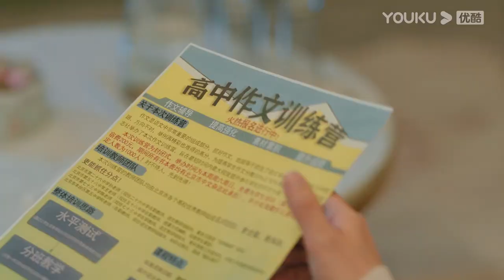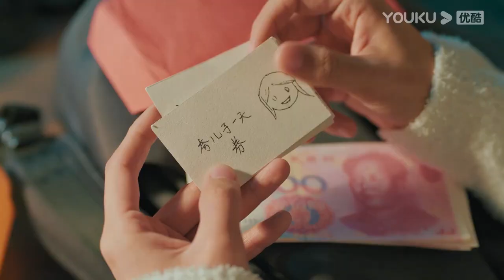✨️小嬌妻外出父母不同意，一聽到高冷校草也去，未來岳母竟放心的讓女兒去了！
【昔有琉璃瓦 Memory Of Encaustic Tile】邵雪（陳鈺琪 飾）、鄭素年（林一 飾）、張祁（晏紫東 飾）等幾名文物修復匠人的孩子，眾人從小一同在北京的胡同里長大，經歷“非典”疫情、長輩離世、古城拆遷等種種風雲，結下了深厚情誼。而隨著逐漸長大，眾人也因個性的差異選擇了截然不同的道路。邵雪受到鄭素年母親的影響，不願為了愛情放棄未來無限的可能，選擇遠走他鄉；鄭素年繼承長輩遺志，成為文物修復師，在不朽的文物中感知時間、獲取力量；張祁則因為數學天賦提前保送。即使心意相通，但年輕的邵雪和鄭素年依然因為各自的追求而分道揚鑣。一別經年，他們再次相遇，青春年少時埋下的種子再次破土而出。
★主演： 陳鈺琪/林一/晏紫東/馬麗/唐旭/房子斌/苑冉/天愛/孫凱/劉交心/秦焰/鄒廷威/鮑天琦/楊紫嫣/李大光/穆樂恩/左曉龍/閆勤/孫良君/黃小戈
★集數：34集